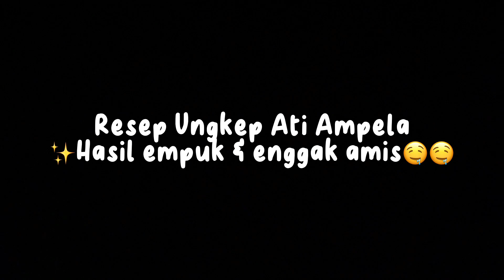Cara Mengolah Ati Ampela Biar Tidak Amis | Ungkep Ati Ampela | Resep Simpel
Bumbu ungkep yang bikin ati ampela tidak amis.
Bamer
Baput
Jahe
Merica
Ketumbar
Kemiri
Sereh dan daun salam,
Selamat mencoba,...